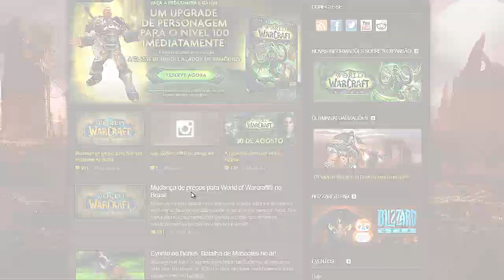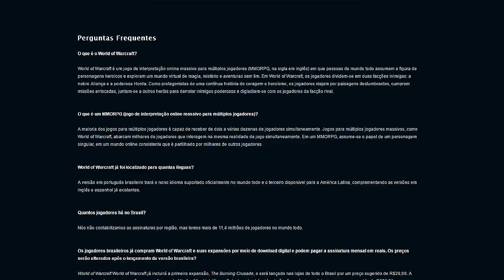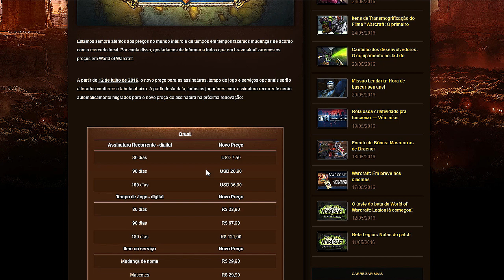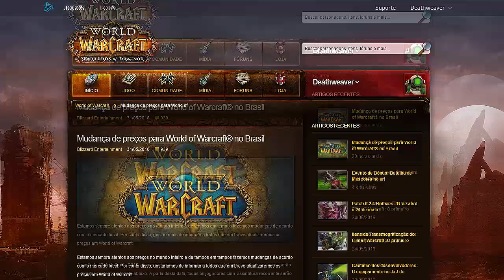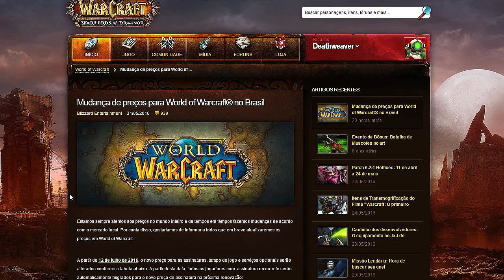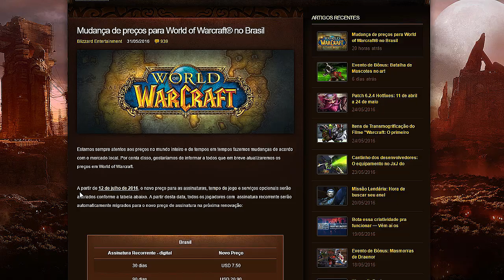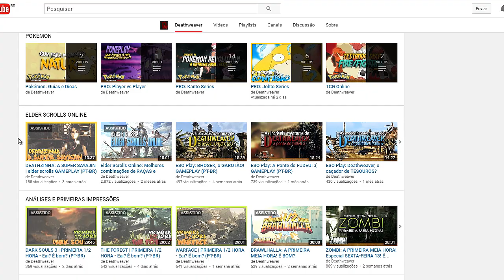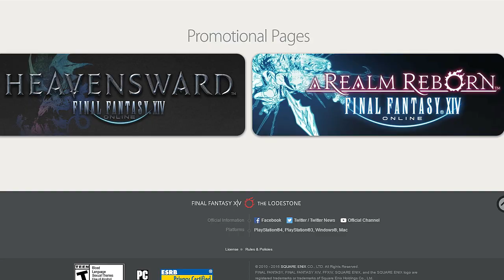AUMENTO DA MENSALIDADE NO WOW? | noticias #1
Curtiu os jogos?
Quer saber onde tem mais barato pra comprar?

Se você gostou do vídeo, por favor não esqueça de dar um LIKE, isso me ajuda muito e me da ânimo pra continuar trazendo vídeos novos para o canal :-)
Não esqueça de deixar um comentário! Eu leio todos os comentários e sempre procuro responder todos.
Comente, participe e apareça nos vídeos!